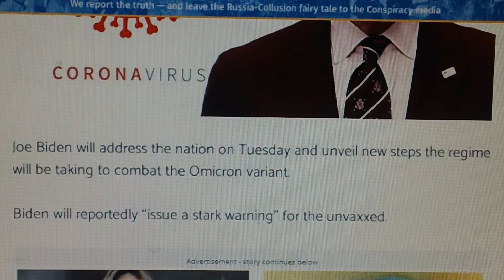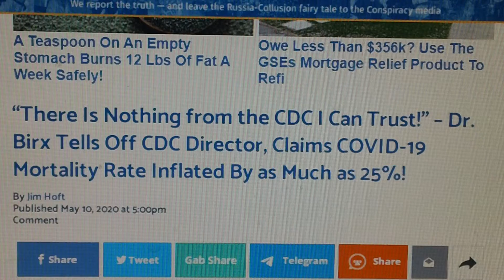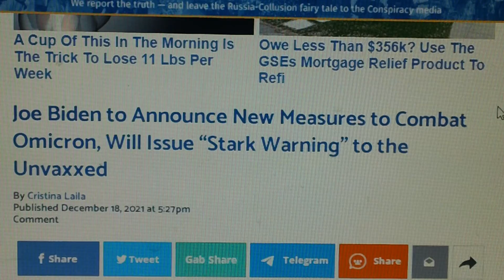Strong measures coming forthwith